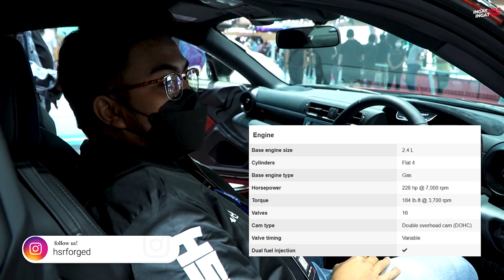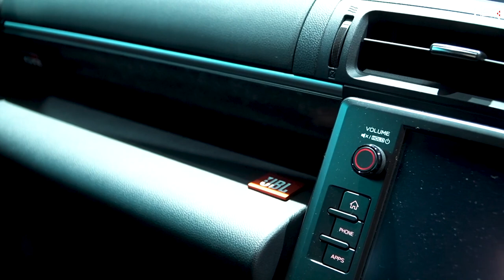GR86 vs M4 Competition, Mobil Sport Idaman Para Sultan!